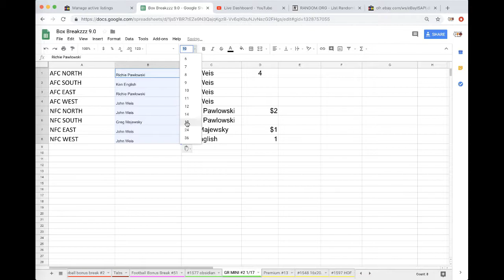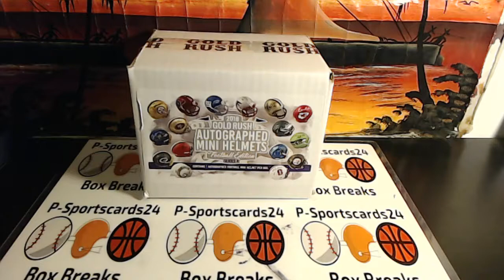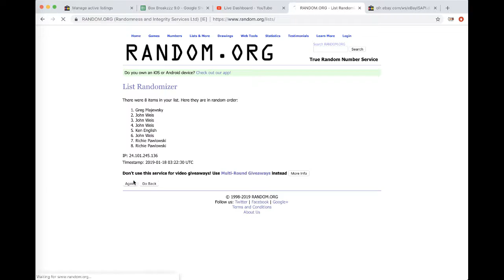2018 Gold Rush Autograph Football Mini Helmet Live Box Break #2 1/17/19